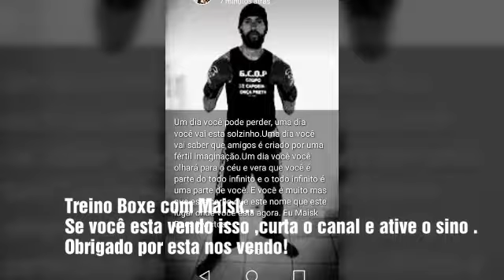Treino com Maisk